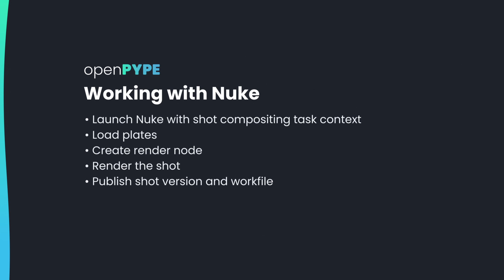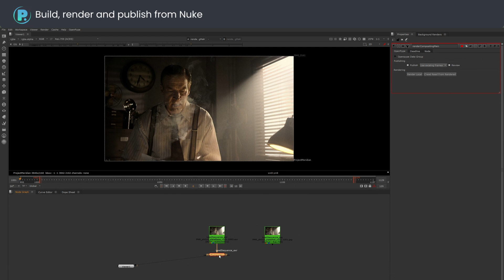Working with NUKE using OpenPype / AYON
How to launch Foundry NUKE, load plates, create render node, render the shot and publish the shot version and work file.

Note: This video was created with OpenPype, however, most of the workflow remains the same with AYON. Please refer to the documentation for more detailed info

AYON (formerly OpenPype) is the production-proven open-source pipeline platform made specifically for animation and VFX.

0:00 Intro
0:11 Launch Nuke
0:52 Load plates
1:08 Create the write node
1:16 Render
1:36 Publish